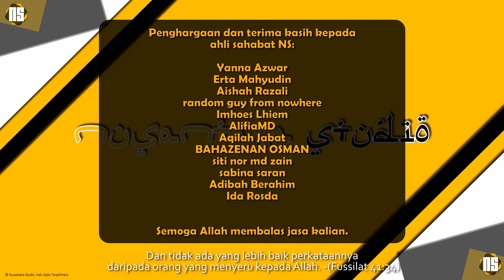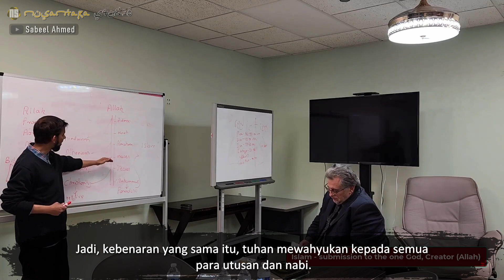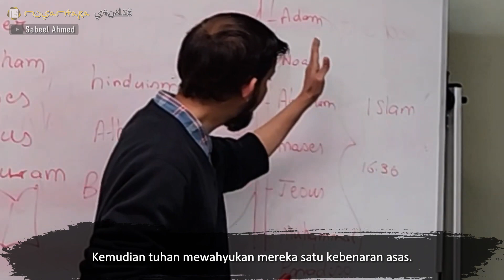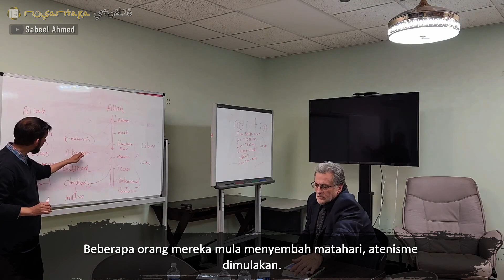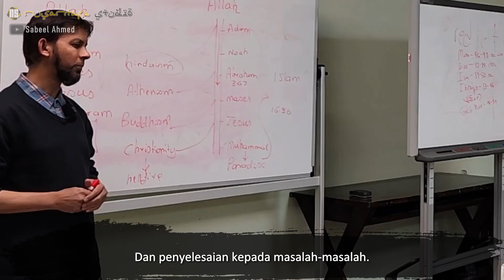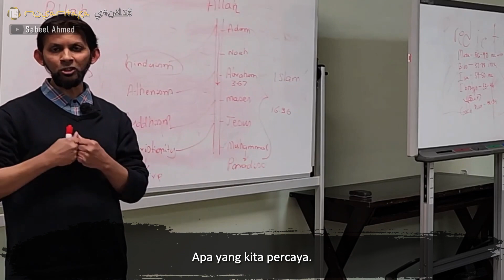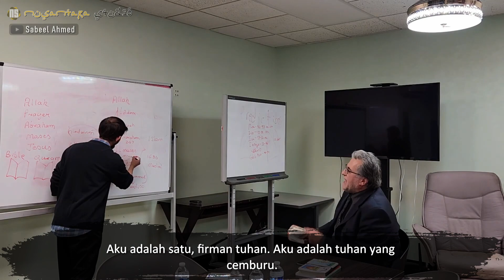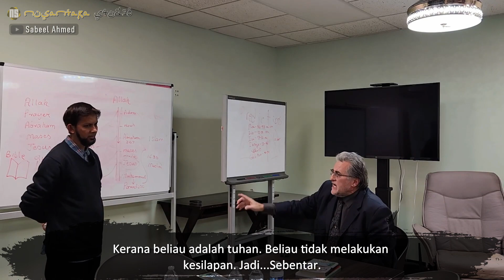🌕P1 | Pastor Berteriakan - Diskusi Yang Tenang Bertukar Menjadi Debat Yang Panas | Sabeel Ahmed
Tanda sokongan anda kepada channel ini. Insya Allah.
✅KOLABORASI / COLLABORATION:
▶Channel ini telah mendapat kebenaran dari pemilik asal video untuk diterjemahkan.
▶This channel has received permission from the original owner of the video to be translated.

▶Pandangan dan pendapat pihak yang terlibat dalam video ini sama sekali tidak mewakili pandangan channel ini tetapi merupakan dari apa yang telah berlaku.
▶The views and opinions of the parties involved in this video do not in any way represent the views of this channel but are from what has happened.

✱Mohon maaf jika terjemahan kurang tepat. Adakalanya kualiti audio kurang jelas dan menyukarkan terjemahan.
✱We apologize if the translation is inaccurate. Sometimes the audio quality is less clear and difficult to translate.